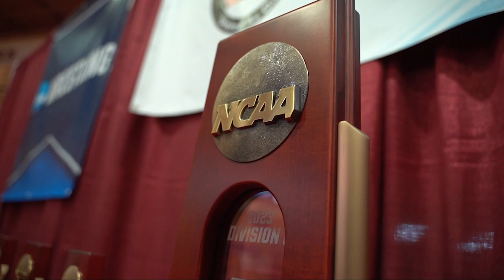St. Cloud State Wrestling 2023 Season Highlights